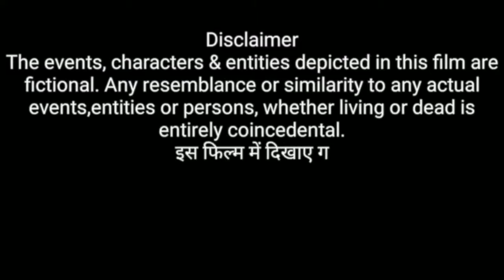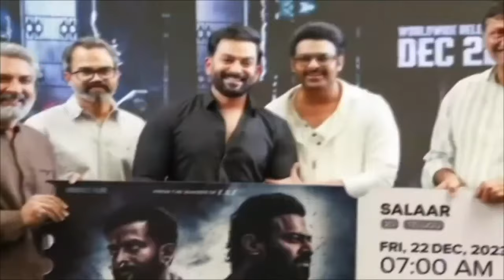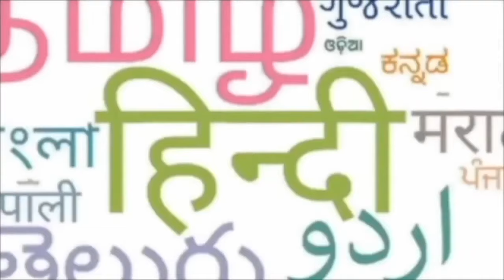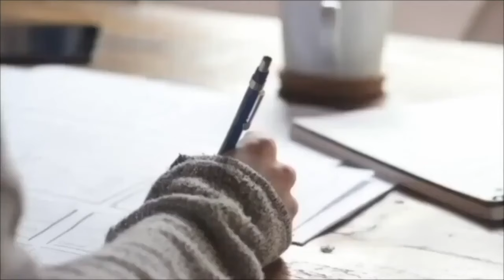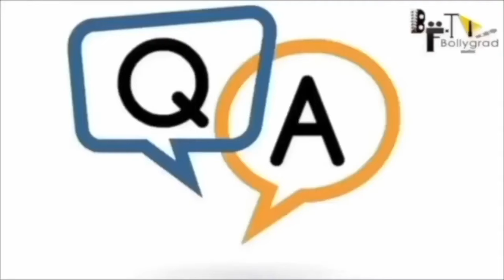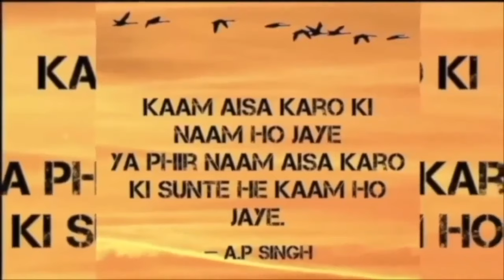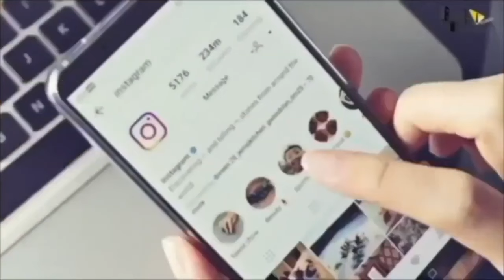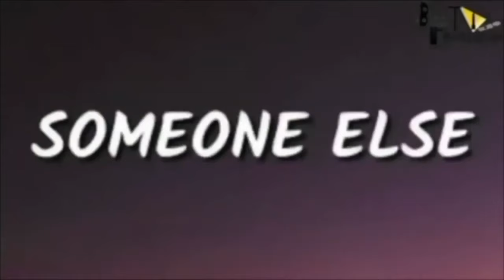Salaar Part 2: Shouryanga Parvam | FULL HINDI DUBBED Movie 4K HD Facts | Prabhas | Shruti|Prithviraj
Salaar Part 2 Cast & Character
Prabhas as Devaratha “Deva” Raisani alias “Salaar”, Vardha’s childhood friend and the son of the ‘Shouryaanga’ tribe leader, Dhaara
Prithviraj Sukumaran in a dual role as Vardharaja “Vardha” Mannar, Raja Mannar’s son and Deva’s childhood friend.
Karthikeya Dev as young Vardharaja
Siva Mannar, Raja Mannar’s father and formerly the head of the ‘Mannar tribe’ and Khansar State
Shruti Haasan as Aadhya Krishnakanth, Deva’s love interest
Jagapathi Babu as Raja Mannar, Vardha’s father, and Siva’s son; the head of the City of Khansaar

Mime Gopi as Bilal
SALAAR MOVIE CREDITS:
DOP : Bhuvan Gowda
Production Designer : T L Venkatachalapathi
Stunts : Anbarivu
Costume Designer : Thota Vijay Bhaskar
Executive Producers : KV Rama Rao
Editor : Ujwal Kulkarni
Dialogues : Sandeep Reddy Bandla - Hanumaan Choudary - DR Suri
VFX Supervisor : Raghav Tammareddy
Lyricist : Krishna Kanth

Direction Team:
Digital Media Partner: Silly Monks
Digital Media PR & Marketing: Prasad Bhimanadham
Marketing: Likitha Reddy
Stills: Kishore Kotum
Trailer editor : Pranav Sri Prasad
Colourist : M. Raju Reddy
Production Incharge : Chidanand ( Putta ) & Suresh Shankarnalli

salaar full movie in hindi dubbed 2022 new prabhas movie,

By Sam